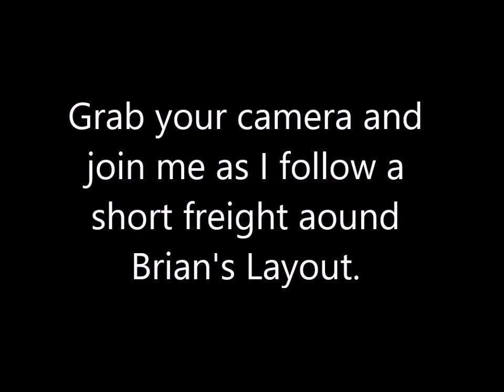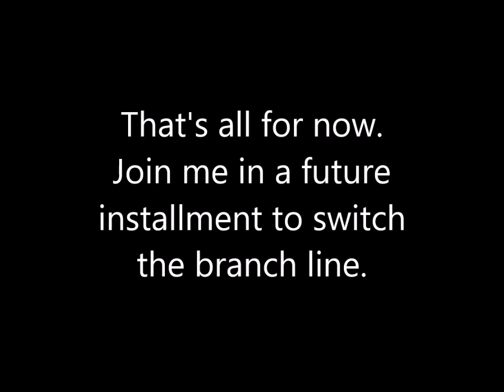Freight run on Brian's layout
Follow a freight around the main line on the "finished" layout.